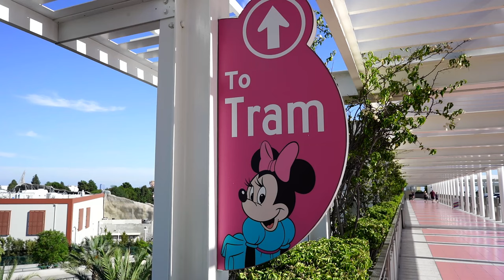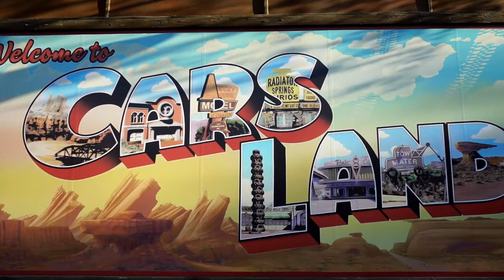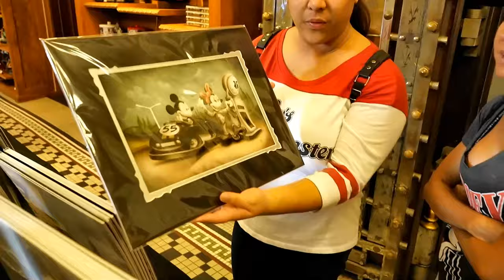Receiving The Best Surprise Ever, Even the Disney Princesses Take Notice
You show up for dinner at Disneyland to meet friends you haven't seen for a while and at the end of the evening you are surprised with the best gift ever. Thank you is not enough Matt Nova. Have an awesome day, Billisa